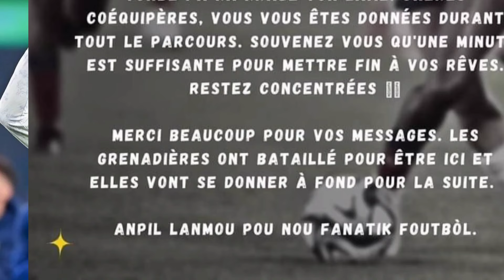Haïti prezan nan 11 premyè jounen avèk Kerly Théus! Haïti kerlytheus FIFA.